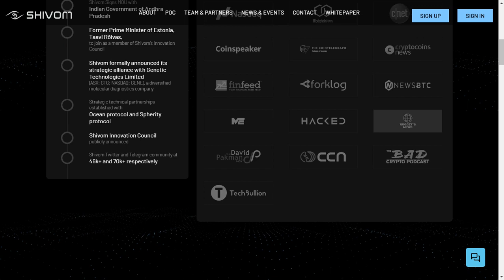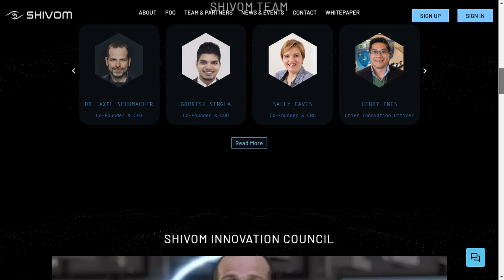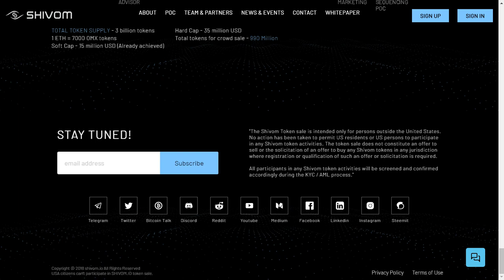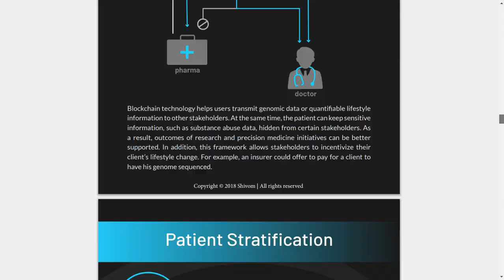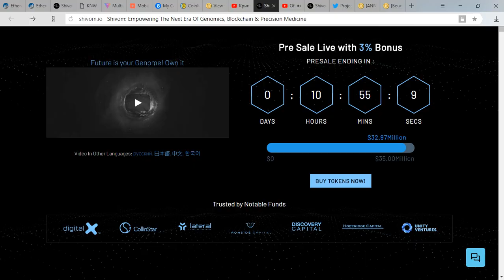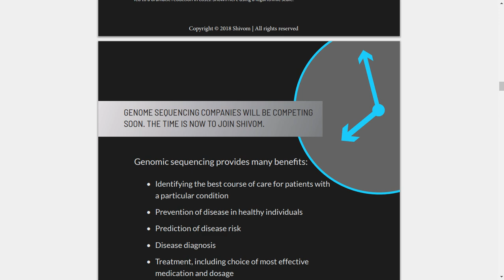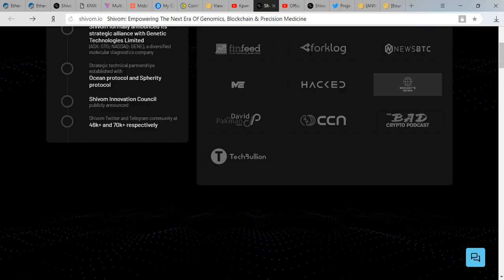Shivom - Успешное завершение Pre-sale! Собрано более 32000000$!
Shivom является единственным в своем роде уникальным и перспективным проектом, который позволит донорам данных ДНК сотрудничать с революционными производителями биотехнологий, здравоохранения и правительственными научно-исследовательскими центрами/институтами и способствовать беспрецедентной эре медицинских возможностей. Наша высокозащищенная технология блокчейн предоставляет донорам ДНК/ Генома полный контроль над их информацией, при этом позволяя им получать вознаграждения в умышленном обмене генетической информацией с третьими лицами.